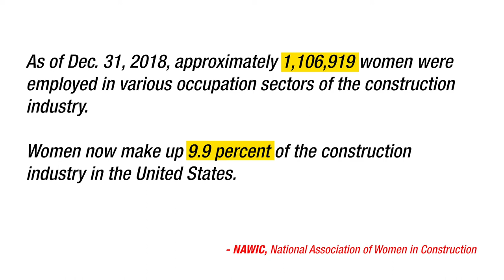STAFDA Virtual Show 2020 - Women's PPE Presentation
Join Anna Huff and Kyra McEnany as they highlight the key benefits and features of Radians women's PPE line.